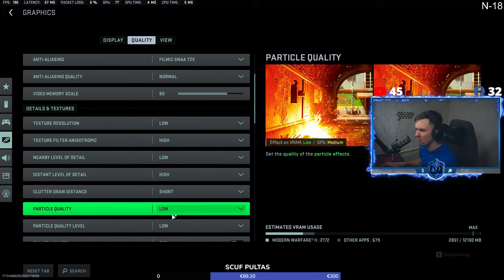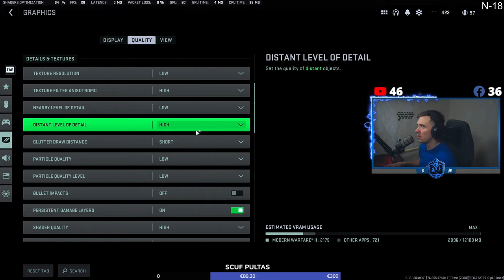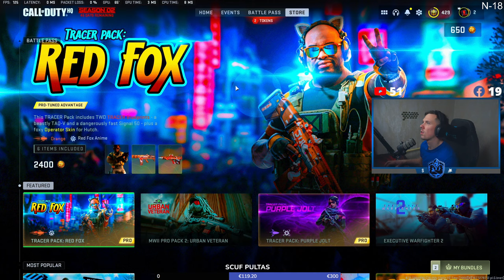Paziurim ko ismokom is Multiplayer ant Warzone 2.0 !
PC

GPU - RTX 3080 Ti Founder Edition
PSU - Cooler Master V Series 750 W Gold
Cooling - NZXT Kraken x63
Case - Phanteks Evolv X !!
Monitor - ALIENWARE 27 GAMING MONITOR - AW2721D
Mouse - Logitech g pro wireless
Headset - Arctis 7 wireless
Microphone - Rode Podmic
Keyboard - Fnatic Streak 65
MousePad - HyperX XL FURY S Speed Edition Pro
Controller - Scuf reflex fps